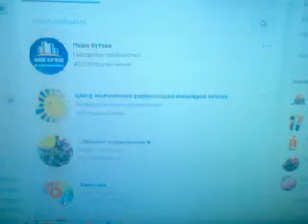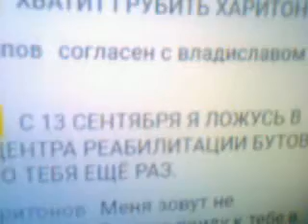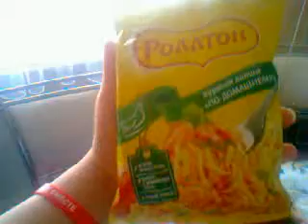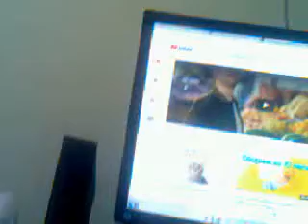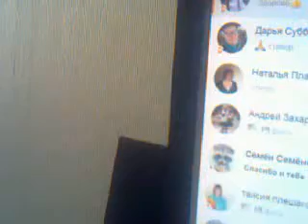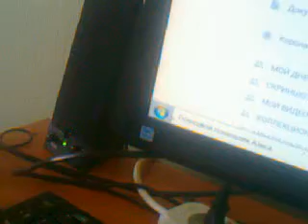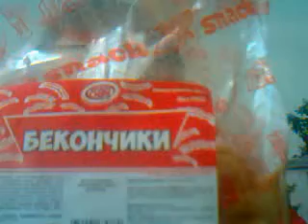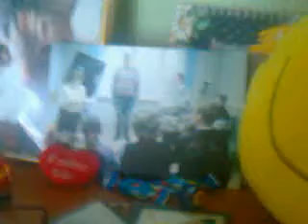ВИДЕО ФИЛЬМ №49 ПЯТНИЦА.